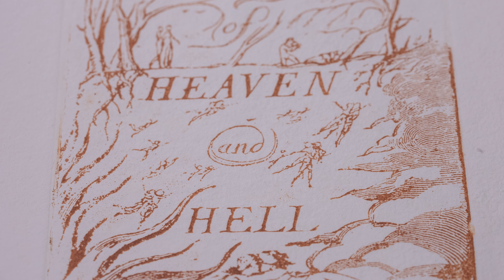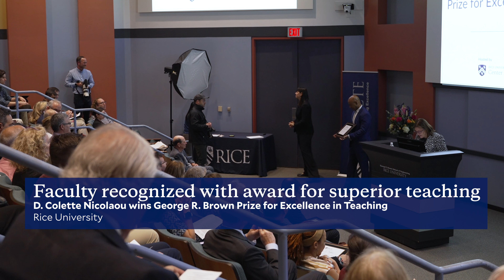2023 at Rice University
What a year at Rice, from new initiatives to new construction, it has been a year we will never forget. We want to thank the entire Rice community for all their hard work and contributions that will keep Rice moving forward in the new year.

Music, Johannes Brahms: String Sextet No. 2 in G Major, IV Poco Allegro, provided by Shepherd School of Music students
Astrid Nakamura, violin
Emily Richardson, violin
James Cunningham, viola
Rebecca Benjamin, viola
Juliana Moroz, cello
Han Lee, cello
Recorded by Francis Schmidt, audio recording engineer at the Shepherd School of Music

For more about these stories and more, please visit news.rice.edu